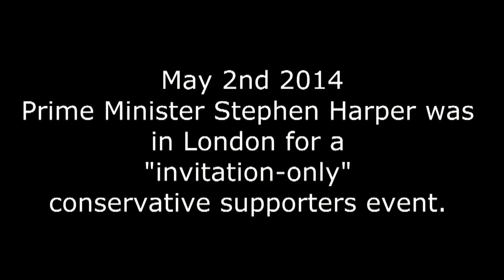London Activist protest against Harper *The Indignants*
Crime Minister Stephen Harper came to London on Friday, May 2nd 2014. Activists got together to show indignation towards Harper and the Canadian government overall. As it was explained earlier: "There are many reasons to confront this power hungry dictator, who was never elected fairly and is propped up by big oil and multinational corporations that violate human rights across the globe! Let's come together to show our united opposition:

HONOUR THE TREATIES!
STOP DEPORTATIONS!
NO MORE CUTS TO PUBLIC SERVICES!
NO MORE ATTACKS ON DEMOCRATIC RIGHTS!"

Filmed by Mike Roy, and Bailey Lamon
Edited by Mike Roy
Recorded in London, Ontario Canada  (May 2nd 2014)